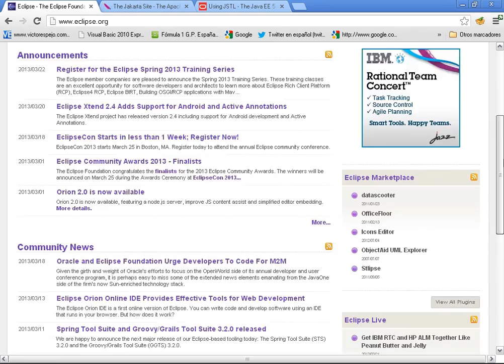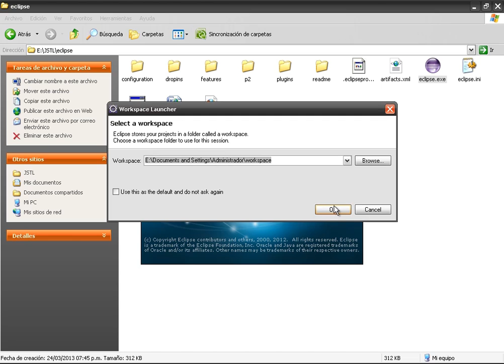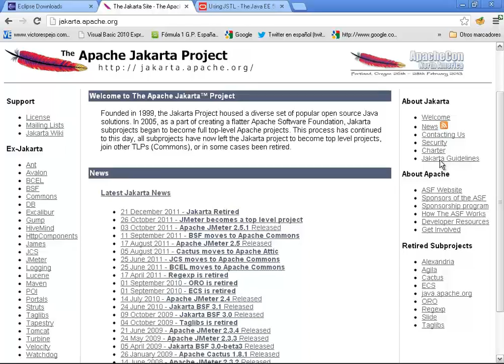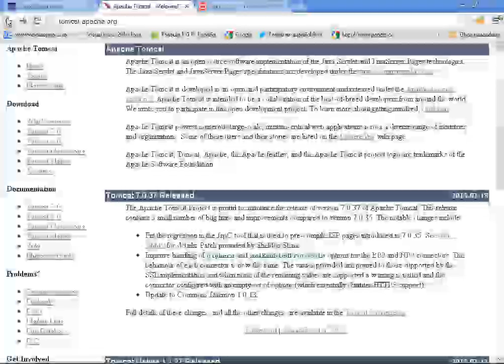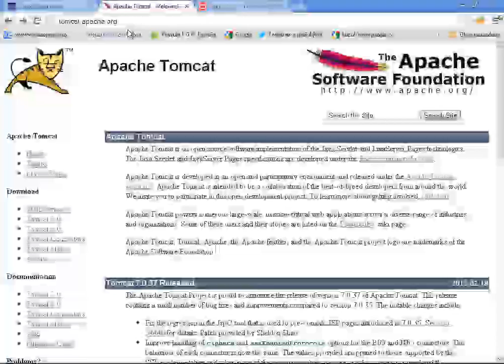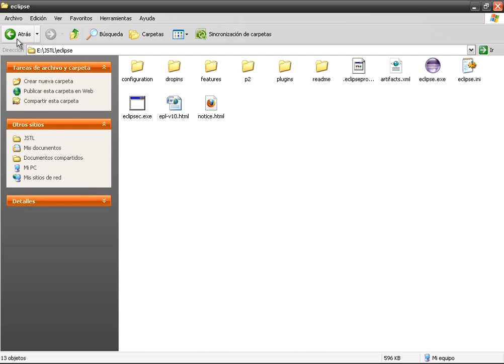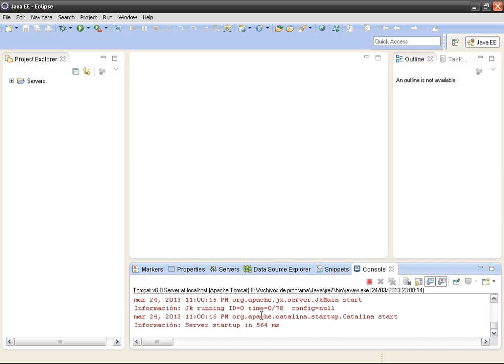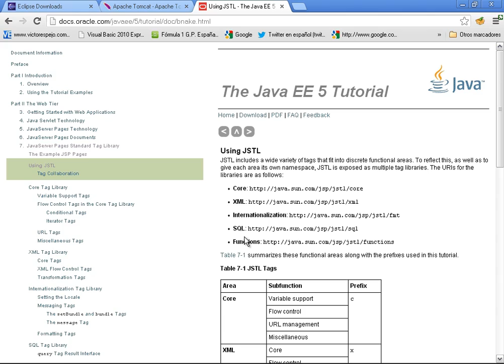CURSO JEE INTERMEDIO II CON ECLIPSE, JSTL Y MYSQL - VIDEO 01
Introduccion al curso. Descargar el IDE Eclipse for Java EE Developers. Explicación del servidor web Apache Tomcat 6.x. Configurar el IDE Eclipse con el Servidor Web Apache Tomcat. Prueba del arranque desde Eclipse.